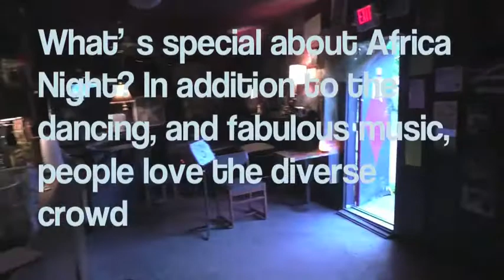AFRICA NIGHT ATMOSPHERE